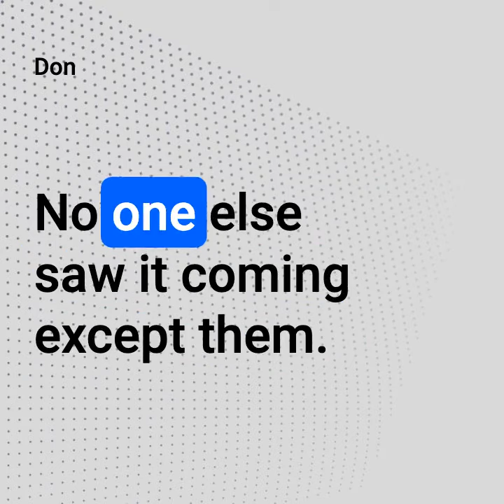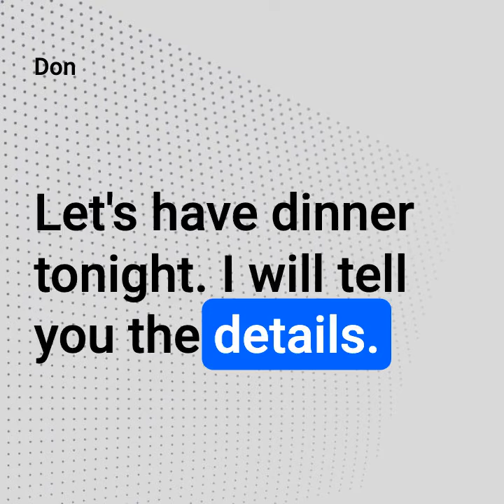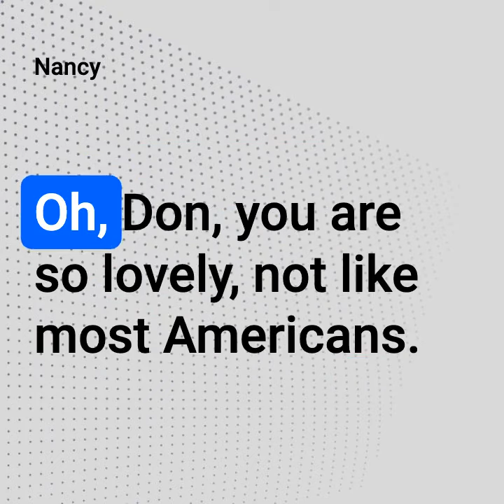Talk Show Legend Divorces from Husband Short Avis, Making Millions Investing in Crocs $1 to $173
Talk Show Legend Divorces from Husband Short Avis, Making Millions Investing in Crocs